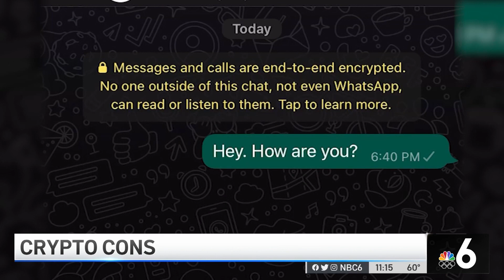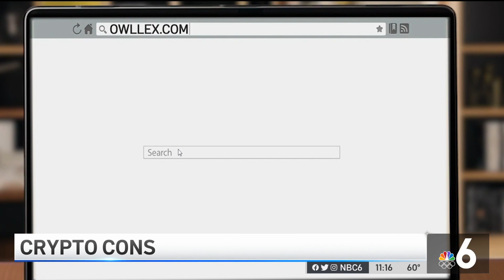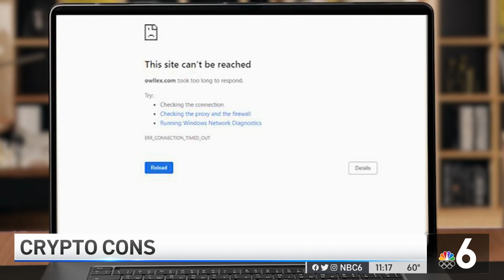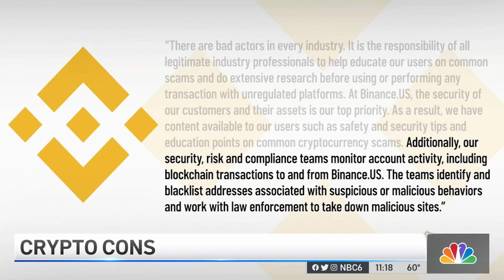Crypto Cons: Investment Scams Skyrocket as Trading Explodes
Crypto trading has exploded in the last year and a half, and crooks are finding new ways to pounce and pilfer. NBC 6’s Alyssa Hyman reports.